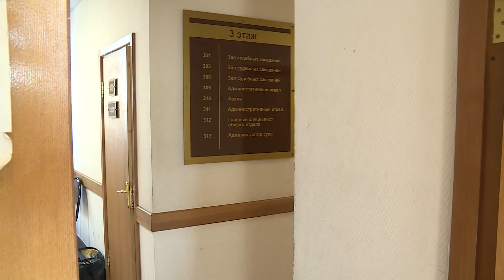Первая "Мисс Татарстана" обвинила бывшего мужа в сексуальном насилии